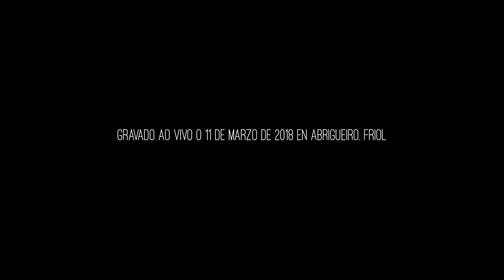Brais Morán - Cando imos para ese lugar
Gravado ao vivo o 11 de Marzo de 2018 en Abrigueiro Estudios (Friol).

-Tanxugueiras & Xiana Lastra: Voces

-Carminha do Porrinho & Chus de Moalde: Baile

-Fran Sanz: Baixo
-Manu Seoane: Guitarra
-Marcos Pazo: Batería

-Arturo Vaquero: Son

-Fran Sanz: Produción

-Seispés Producións Creativas: Realización, gravación e montaxe audiovisual.

* "Cando imos para ese lugar" é unha canción que pertence ao disco de Brais Morán "No Mato do desespero" (2018).